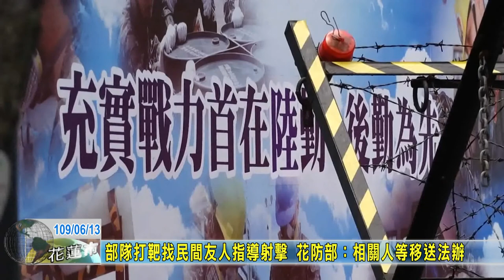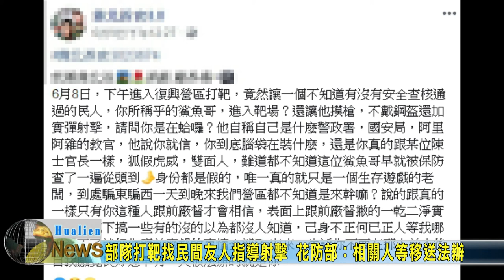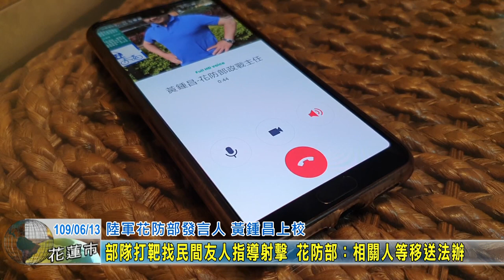20200613 10 部隊打靶找民間友人指導射擊 花防部：相關人等移送法辦